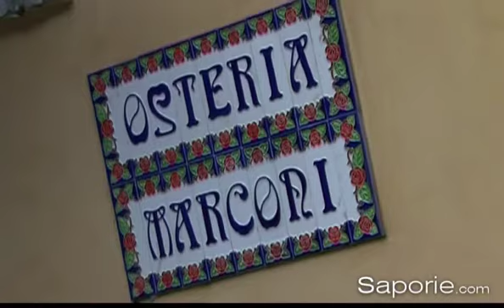Saporie.com - Ristoranti: Antica osteria Marconi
La Basilicata, pur essendo una delle regioni italiane più piccole per estensione e per numero di abitanti, racchiude al suo interno importanti gioielli paesaggistici e storici.
Affacciata su due mari, lo ionio ed il tirreno, è prevalentemente una regione collinare e montuosa, che offre panorami incontaminati e selvaggi; a nord il vulcano spento del vulture, circondato da ampie e fertili pianure, ricorda una delle più acclamate eccellenze enologiche del sud italia, l'aglianico del vulture, le cui uve vengono coltivate sulle sue pendici.
Nella parte meridionale della basilicata  si trova una delle più singolari città italiane, Matera,
Questo gioiello incastonato nella pietra, dichiarato patrimonio dell'umanità dall'unesco, meta di un incessante pellegrinaggio di turisti provenienti da tutto il mondo, si affaccia ad profondo burrone disegnato nei millenni dal torrente Gravina. La bellezza e la singolarità di questa città hanno ispirato scrittori e cineasti, i quali hanno divulgato con le parole e con le immagini il fascino ed il mistero che caratterizzano la città dei sassi.
L'Antica Osteria Marconi, sosta golosa odierna, che si trova a Potenza, capoluogo della Basilicata, presenta nella sua cucina la storia di questa terra attraverso la proposta dei suoi prodotti e dei suoi piatti più tipici.

Un piatto rustico e saporito che può essere ben accompagnato ad un vino di grande carattere e dal sapore deciso come il lambrusco Notturno Righi.

Segui @Saporie.com anche su Facebook e Twitter